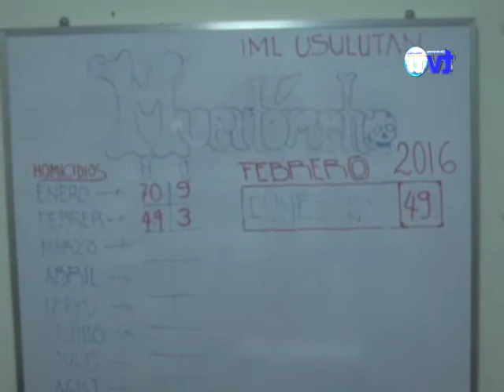Medicina Legal reporta incremento de estadísticas de homicidios en comparación con el 2015